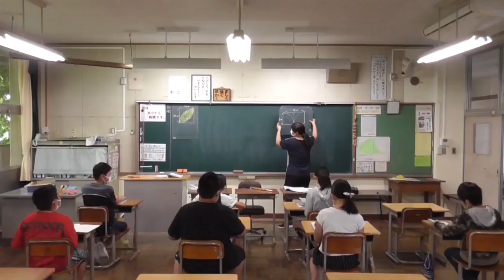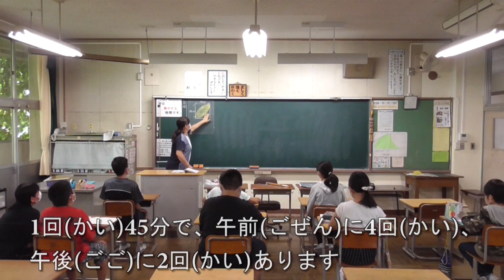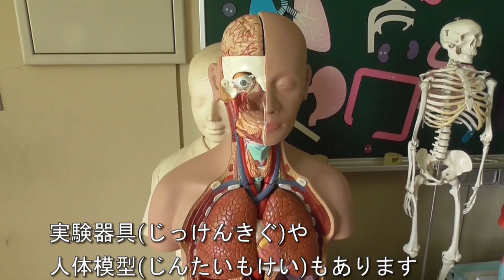【Português】にほんのがっこうの１にち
日本（にほん）の学校（がっこう）の１日（にち）を紹介（しょうかい）します。
にほんのがっこうの１にち
One day with a Japanese school
Um dia com uma escola japonesa
Un día con una escuela japonesa.
在日本學校的一天
일본 학교와 어느 날
หนึ่งวันในโรงเรียนที่ญี่ปุ่น
Isang araw sa paaralan sa Japan